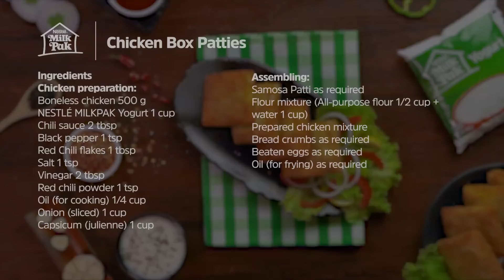Crispy Delights: Homemade Chicken Box Patties Recipe - A Savory Treat!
Chicken Box Patties is a crispy treat that you have to try in Iftar. These chicken-filled Bread Box Patties are perfect way to kill your hunger pangs and treat your taste buds with deliciousness. Try out these Chicken Box Patties today and share your feedback with us.

0:00 Intro
0:18 Chicken Marination
0:47 Chicken Box Patties Mixture Preparation
1:10 Chicken Box Patties Preparation
2:07 Recipe Card

Chicken Box Patties

Ingredients for Chicken preparation:
Boneless chicken 500 g
NESTLÉ MILKPAK Yogurt 1 cup
Oil (for cooking) 1/4 cup
Onion (sliced) 1 cup
Capsicum (julienne) 1 cup

Ingredients for Assembling:
Samosa Patti as required
Flour mixture (All-purpose flour 1/2 cup + water 1 cup)
Prepared chicken mixture
Bread crumbs as required
Beaten eggs as required

Directions for Chicken Preparation:
1. In a bowl add chicken, NESTLÉ MILKPAK yogurt, chili sauce, black pepper, red chili flakes, salt, vinegar, red chili powder. Mix it well and leave it for 10-15 mints.
2. Now in a pan heat oil and add marinated chicken. Cook for 7-8 mins or until fully done. Now add capsicum and onion. Mix it well and sauté it for a minute. set aside.

Directions for Assembling:
3. Take a samosa patti and brush flour mixture on it in the center. Place another samosa patti on it perpendicularly.
4. Now add the prepared chicken filling in the center. Wrap the samosa patti in box patty shape.
5. Coat the box patties in beaten eggs and bread crumbs. Put them in an airtight bag. These can be frozen for up to 3 weeks.
6. Deep fry these box patties until crispy and golden brown.
7. Your Chicken Box Patties are ready.
Prep time: 15 mins
Cooking time: 15-20 mins
Servings: 7-8